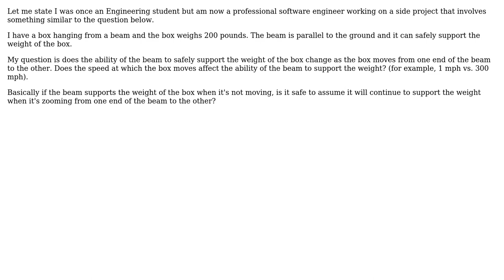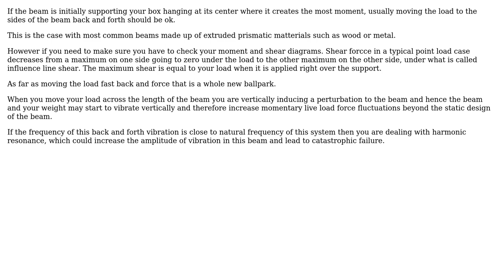Engineering: Beam support weight in motion (2 Solutions!!)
Engineering: Beam support weight in motion

With thanks & praise to God, and with thanks to the many people who have made this project possible! | Content (except music & images) licensed under CC BY-SA | Music | Images & others | With thanks to user Rhodie user nathan89615 user kamran user GisMofx and the Stack Exchange Network Trademarks are property of their respective owners. You are responsible for your own actions.